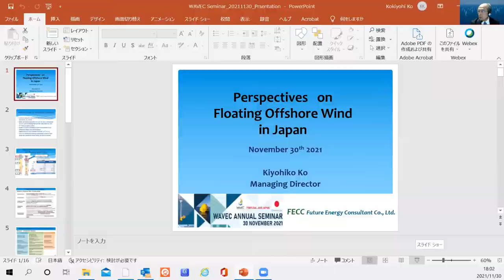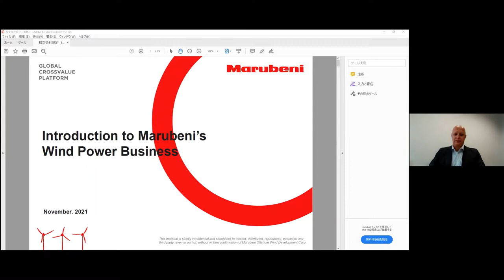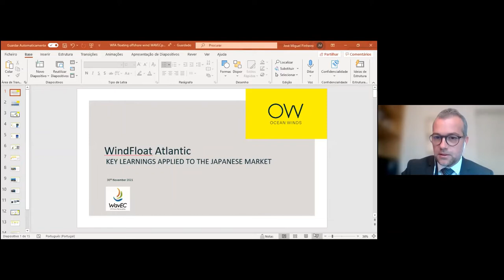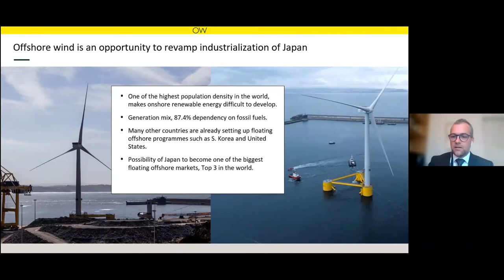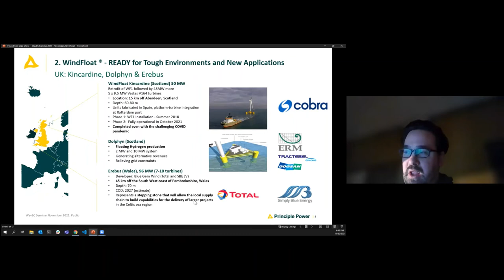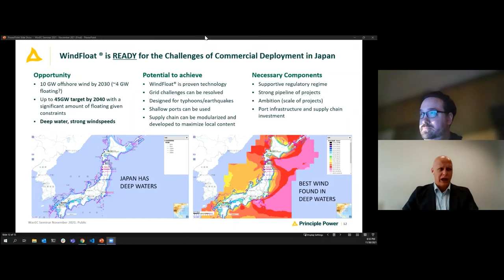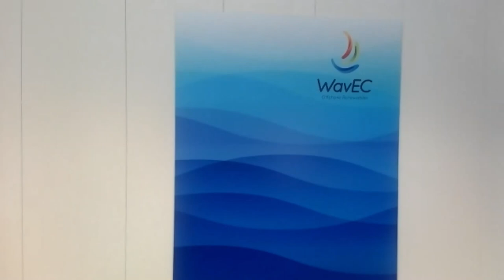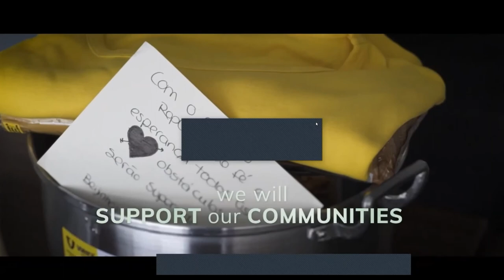WavEC Annual Seminar 2021 - Session I Prospects on Floating Offshore Wind in the Coming Years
Chair: João Gonçalo Maciel, NEW EDP
Speakers:
• Perspectives on Floating Offshore Wind in Japan
Kiyohiko Ko, Managing Director, Future Energy Consultant
• Offshore Wind project at Akita, Japan
Hisafumi Manabe, President & CEO, Marubeni Offshore Wind Development Corporation
• Windfloat project in Portugal
José Pinheiro, Country Manager for Southern Europe at Ocean Winds
• Prospects on Floating Offshore Wind
David Edwards, Senior Business Development Manager, Japan and Asia, Principle Power